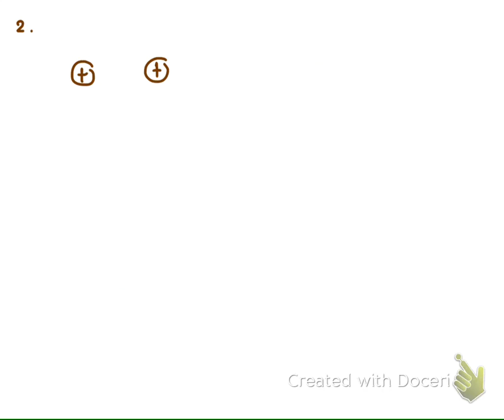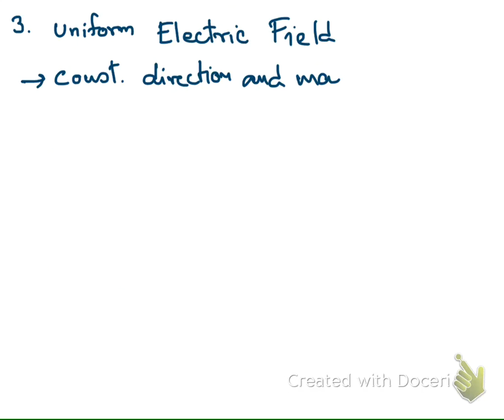P2_350_IUP_580211